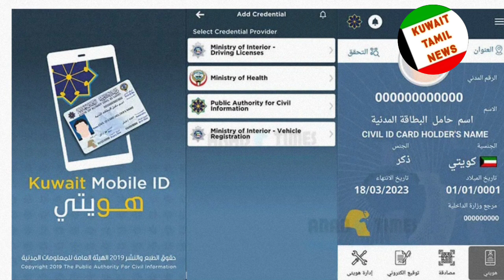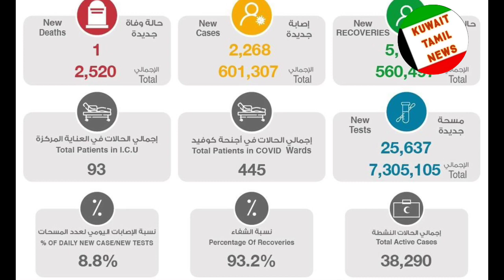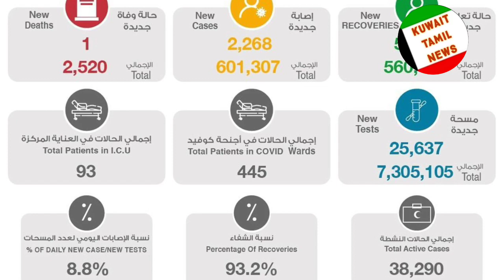Kuwait Tamil news | ஹிஜாப் பிரச்சினை முஸ்லிம் பெண்களுக்கு குவைத்திகள் ஆதரவு | Kuwait visa open march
KuwaitBreakingNews
KuwaitLiveNews
KuwaitHindiNews
KuwaitTopNews
KuwaitNewsHeadlines
KuwaitNewsUpdates